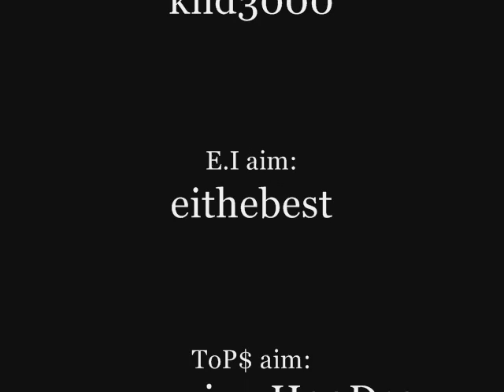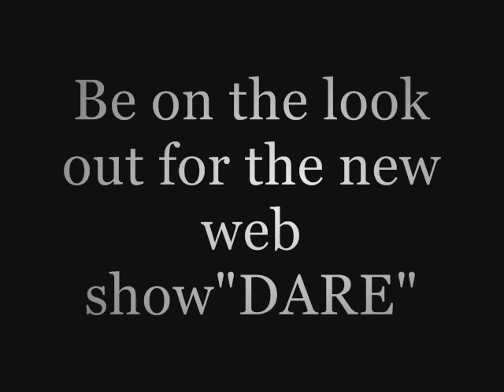newborns exclusive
and be on the look out for the new web show DARE only on the youtube channel so subscribe and the kool thing about the new web show is that you dare us to do something the 1st show is planned to come out sep.11 2009 for any questions comment us and we will reply quick as possible